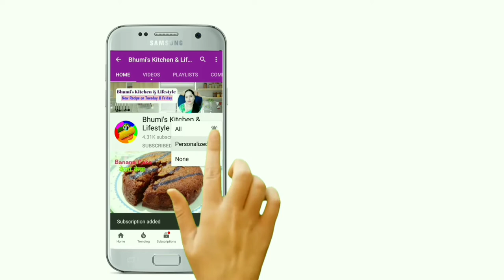Suji rava ladoo recipe /Suji nariyal (coconut)Ladoo /सूजी रवा के लड्डू /rava coconut ladoo recipe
Suji_rava_ladoo recipe /Suji nariyal (coconut)Ladoo /सूजी रवा के लड्डू